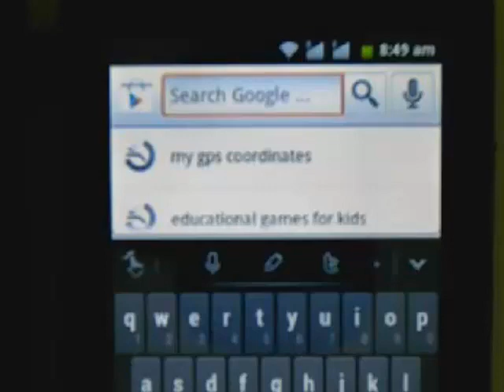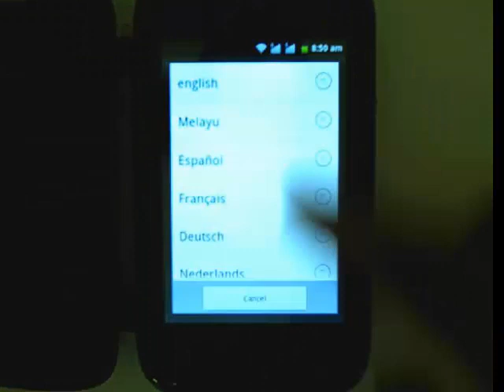How to get your exact coordinates using your android tablet/phone?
First you need to download the apps "My GPS Coordinates in your android phone or tablet.